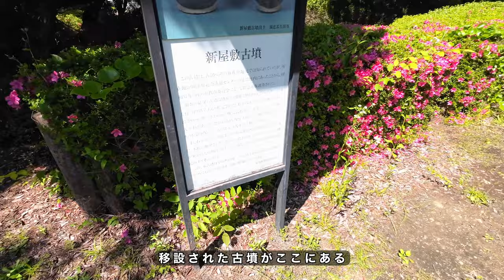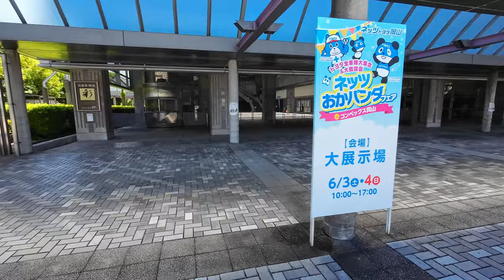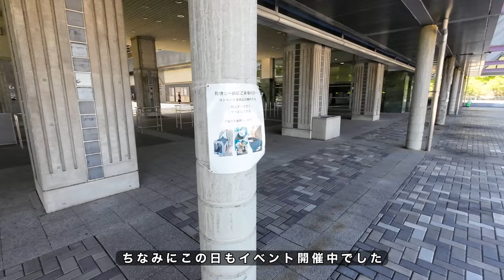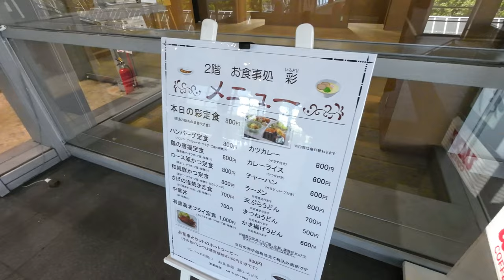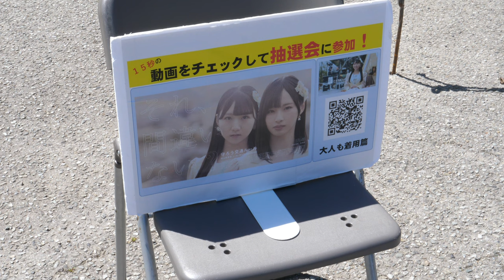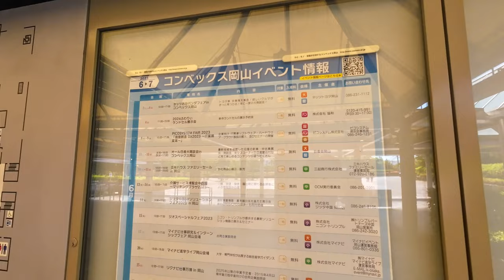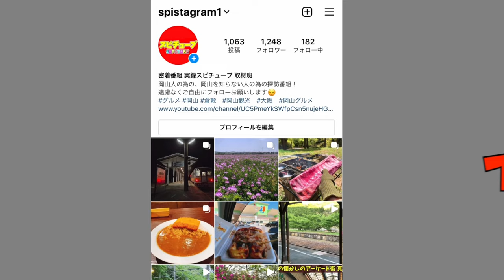【 岡山県の大規模イベント会場コンベックス岡山の今】どんな感じなのか行ってみた！警察！パトカー！